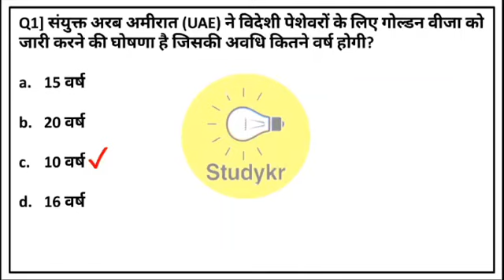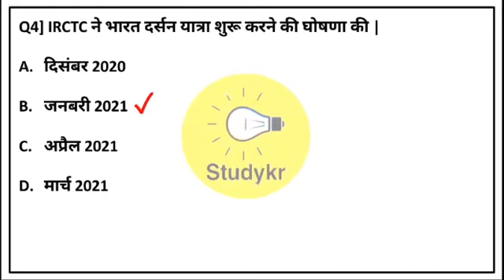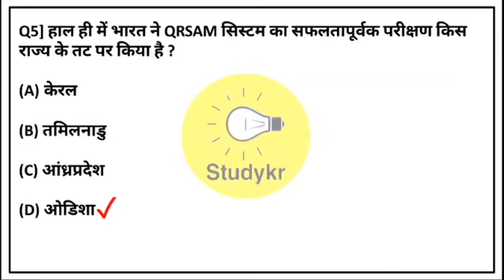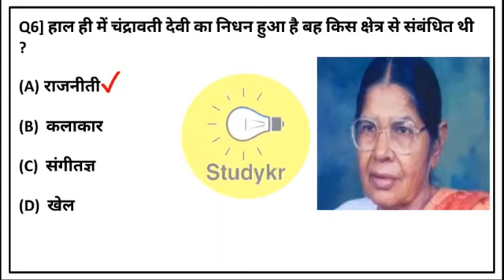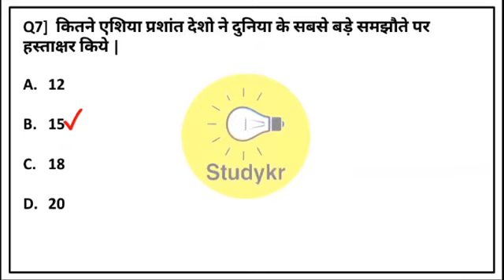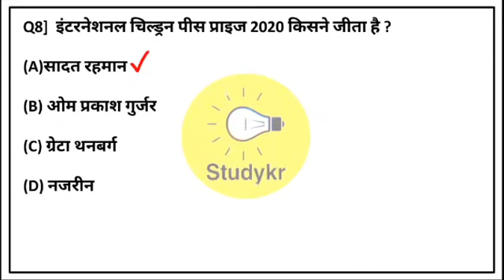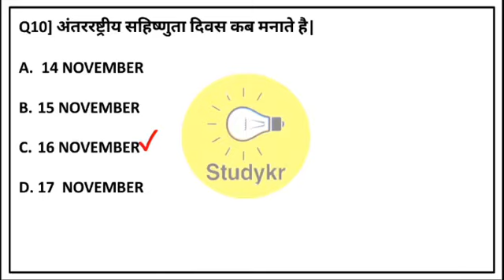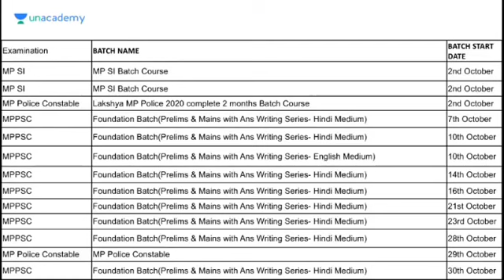17 November Current Affairs। Daily Current Affairs। Best Current Affairs For All Competative Exams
17 November Current Affairs। Daily Current Affairs। Best Current Affairs For All Competative Exams

Daily Current Affairs। 15 November Current Affairs। Best Current Affairs For All Competative Exams